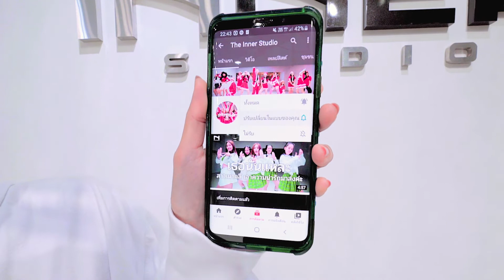INNER KIDS │ทักครับ - LIPTA FEAT. GUYGEEGEE